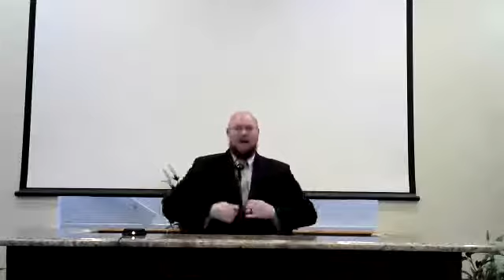Sunday Morning Scripture Reading and Sermon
He Means It